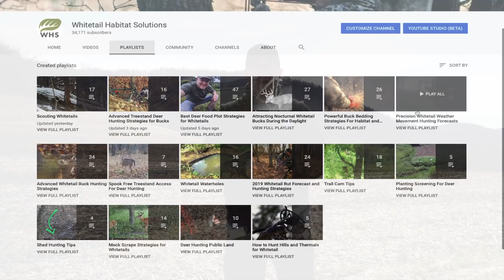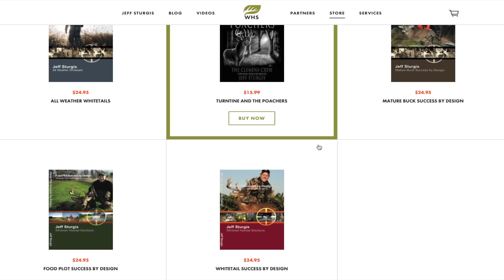Best Food For Whitetails (Hint: Not Ag)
If your goal is to provide the best food for whitetails during the hours of daylight, then ag land is bad when it comes to deer habitat in general, let alone for daily food sources. Definition of daily deer movement, herd influence and ultimately your ability to find and create a great hunt will all suffer, if you rely on agricultural land for deer food. Food plots are needed in agricultural settings so that you can become the herd influencer in the neighborhood. By creating food plots you can supply the local deer herd with a highly defined foundation of daylight deer movement. With effective food plots combined with high quality woody browse, you can determine where deer spend their shooting hours, before sending them to surrounding at fields during the night. There are several reasons that you need to understand, so that you can find the best food for whitetails on your land, this Fall...